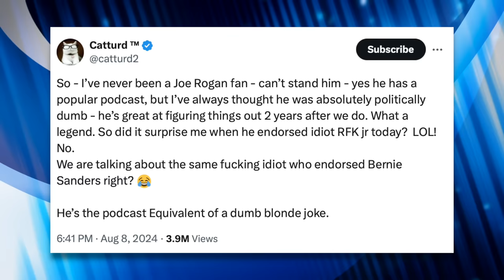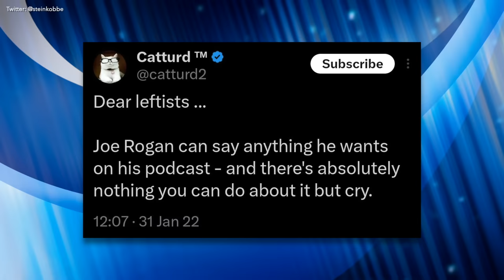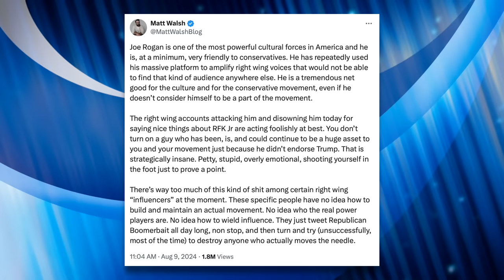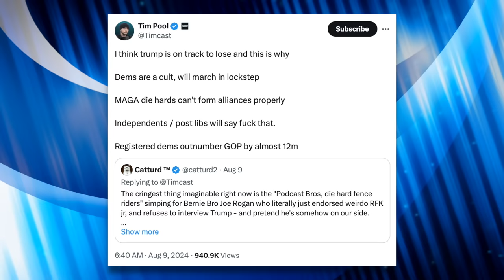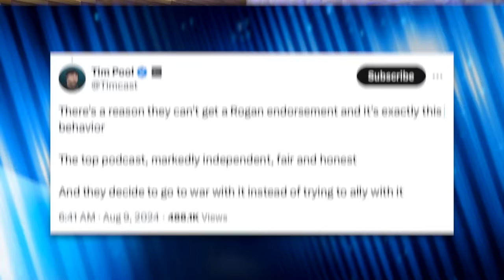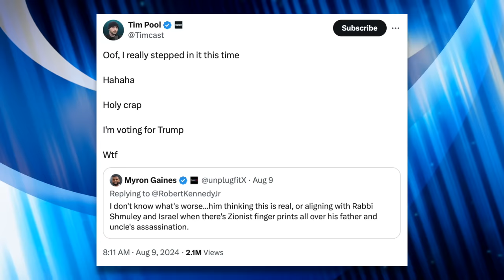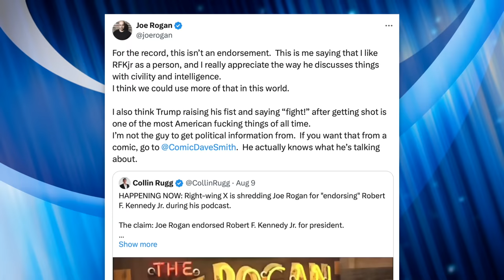Joe Rogan Triggers a MAGA S**tstorm by “Endorsing” RFK Jr. Over Trump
Trump and his supporters went to war with Joe Rogan after he seemingly endorsed RFK Jr. on his podcast. Other prominent Trump supporters called on MAGA diehards to back down, since burning a bridge with Rogan might alienate more people. In this video we’ll talk about the kerfuffle that ensued by Rogan’s comments followed by his response to the backlash.

Chapters:
0:00 Trump Supporters Attack Rogan
3:55 Trump Supporters Defend Rogan
6:50 Right-Wing Infighting
9:13 RFK Jr. Joins in
11:56 Rogan Gives in
14:09 Outro